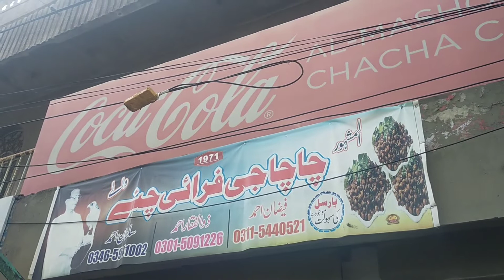Best Channay Nashta in Rawalpindi | Chacha g channay | RAWALPINDI FOOD STREET | MAWK THE VLOGIST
BEST NASHTA IN RAWALPINDI
FAMOUS BREAKFAST IN RAWALPINDI
FAMOUS FOOD IN RAWALPINDI
BEST CHANNAY IN RAWALPINDI
BEST FRIED CHANNAY IN RAWALPINDI
BEST NAAN IN RAWALPINDI
BEST FOOD IN RAWALPINDI
FOOD STREET RAWALPINDI
CHEAP NASHTA IN RAWALPINDI
GOOD QUALITY FOOD
GOOD QUALITY NAAN
GOOD QUALITY CHANNAY
VLOG#2